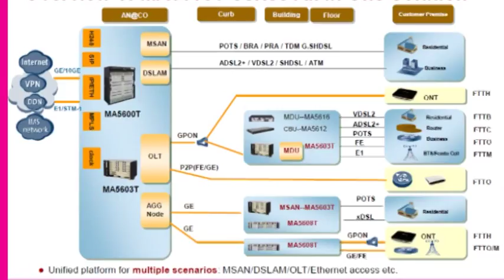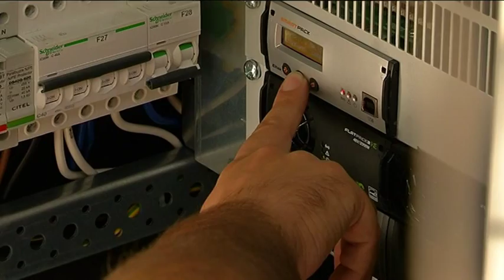MSAN tehnologija prvi put u Crnoj Gori